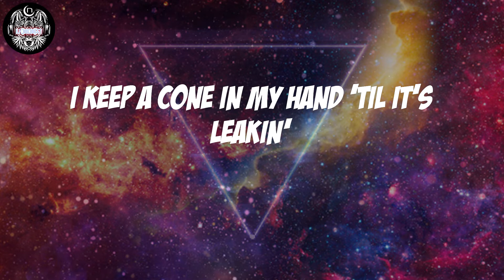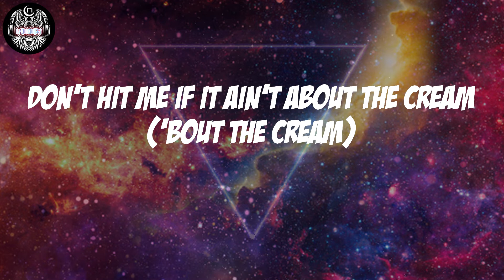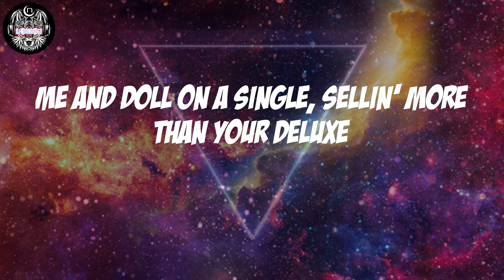DreamDoll Ft. French Montana - Ice Cream Dream (Lyrics)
DreamDoll Ft. French Montana, "Ice Cream Dream"

Ice Cream Dream Lyrics:
French Vanilla, all up in her guts
Me and Doll on a single, sellin' more than your deluxe (DreamDoll)
Montana
Love me a chocolate nigga, I go crazy
That deep brown skin lookin' like DaBaby (Let's go)
The type of nigga make me wanna have a baby (Ah)
Maybe I'll settle down 'fore I get to eighty
M-m-m-maybe not
You know vanilla always hit the spot (Mm)
Keep it a G, it ain't easy tryna get me hot (Yah)
Red bundles, like a cherry sittin' on the top
I'm in the Bay lookin' like Bey, fuck you thought? (Woo)
I need a butter pecan Rican (Hey)
Spanish Harlem, I might pop up on the weekend
House of Balloons, I said, "Papi, play The Weeknd" (Papi)
I keep a cone in my hand 'til it's leakin'
Ready to eat then (Ah)
Day from the East end (Woo)
That caramel gettin' sticky, I be beastin' (Ah)
Need me a thick boss nigga who be feastin' (Yeah)
A Rozay flavored scoop in the Heat then (Huh)
Miami creepin' (Uh), banana split deep end (Woo)
A rocky road, asap, ain't no secret (Ah)
Some of y'all let the whole mob peepin' (Y'all what?)
Take the ice cream off the truck, off the deep end (Mm)
Where do I begin? (Woo)
My ice cream dream (Ah)
Niggas ain't gettin' money like they seem (Like they seem)
Don't hit me if it ain't about the cream ('Bout the cream)
I'm sharin' all the flavors on my team (On my team)
Know I mean?
My ice cream dream (Dream)
Know I mean?
My ice cream dream (Montana)
Coke Boys money long, not them rappin' niggas (Han)
I need that Jada pussy, that'll make me slap a nigga (Woo)
Creep a shorty from a distance but I never played her (Never)
She caught euphoria, now she tweakin' like Zendaya (Ah)
Talkin' big mansion, she money stackin'
She in the kitchen cookin' fried chicken like she Paula Patton
Two-million dollar Gotti, fucked her on the hood
She got on top and did the split like she Meagan Good (Split)
I'm on my Mary J. Blige, no more drama (Drama)
Leave your favorite rapper assed out like Madonna (Han)
I hit uptown, slide out with a Spanish barbie
Woke up, forgot her name like Steve Harvey (Haha)
French Vanilla put it all up in her guts
Me and Doll on a single, sellin' more than your deluxe
Cock and bust (Baow)
Turned the fiends, crackin' dust, got my diamonds blush (Uh-huh)
Shorty spoiled, you feelin' royal and I ain't talkin' (Woo)
Niggas ain't gettin' money like they seem (Han, like they seem)
Know I mean?
Know I mean?
My ice cream dream